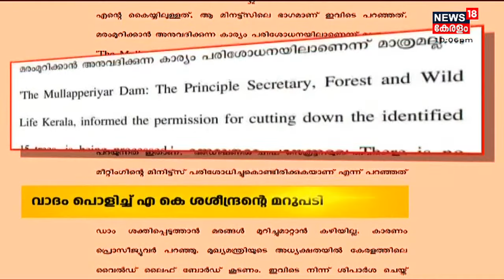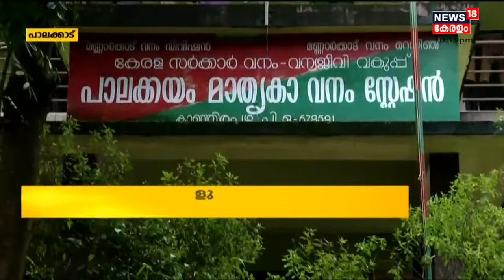Malayalam News @ 10 PM | പത്തു മണി വാർത്ത | 10th November 2021